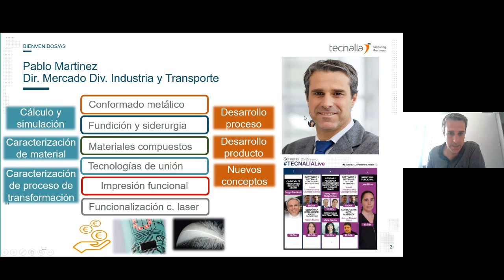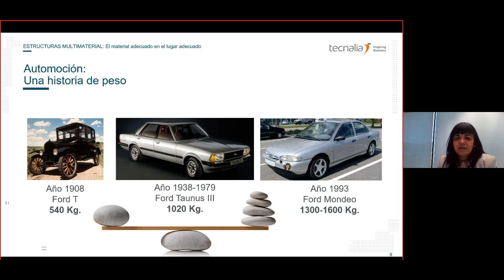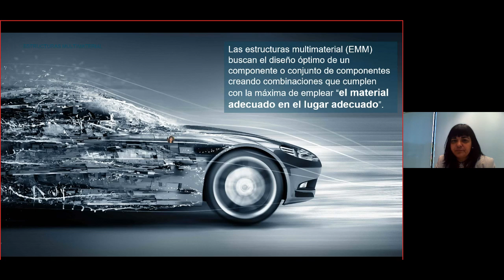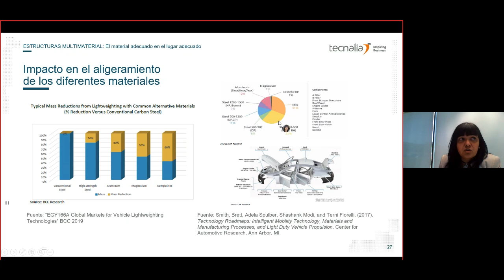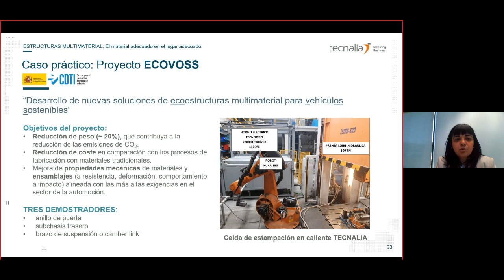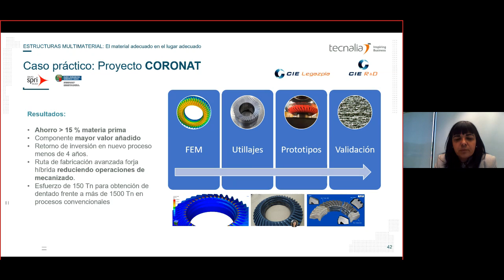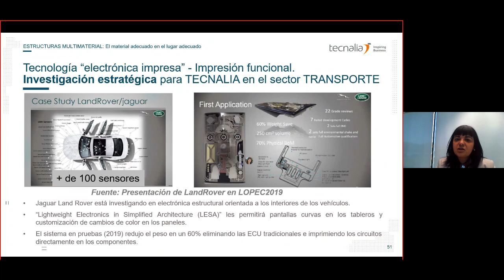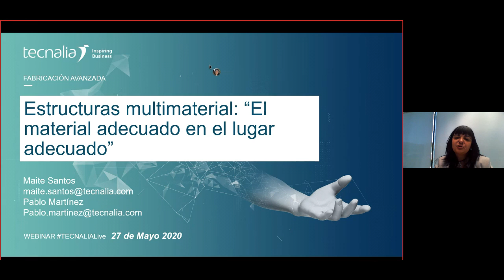Estructuras multimaterial: el material adecuado en el lugar adecuado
¿Por qué implementar estructuras multimaterial en la industria?

Reducción de emisiones, ahorro energético y aprovechamiento de materias primas. Estos son los retos que nos plantea el cambio climático a nivel mundial. Retos a los que el transporte del futuro debe hacer frente mientras satisface la demanda de una movilidad personalizada, multimodal y, sobre todo, segura.

IMPARTE
Maite Santos, Head of Multimaterial Structures